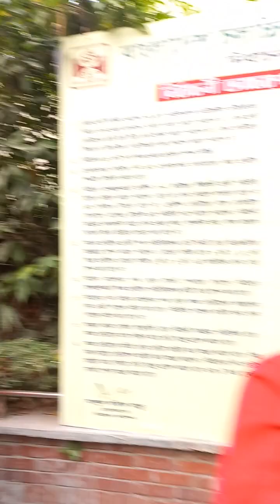চলচ্চিত্র পুরানো নায়কেরা এখন কি করেন